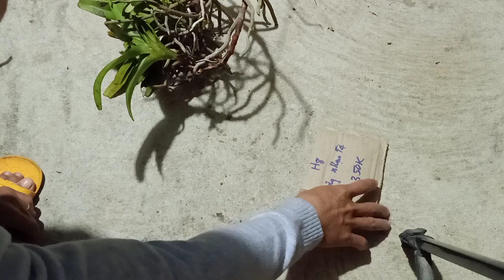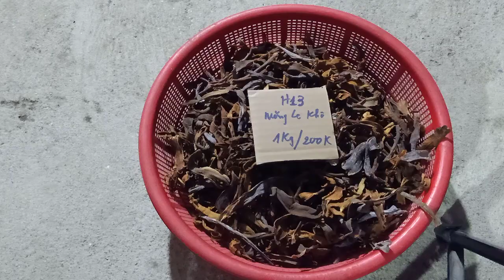( đã bán)Trâu rừng Buôn Đôn Đaklak phiên sáng 8/1/201/2020. Số ĐT: 0981088852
Trâu rừng Buôn Đôn Đaklak phiên sáng 8/1/201/2020. Số ĐT: 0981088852